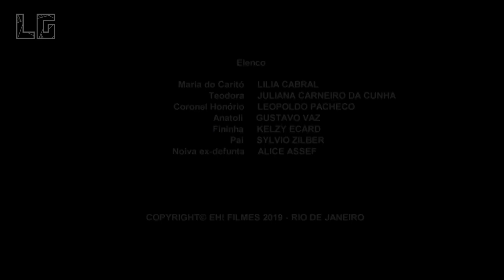POR AMOR: 1º Capítulo da terceira reprise no Vale a Pena Ver de Novo em 2023 | Simulação